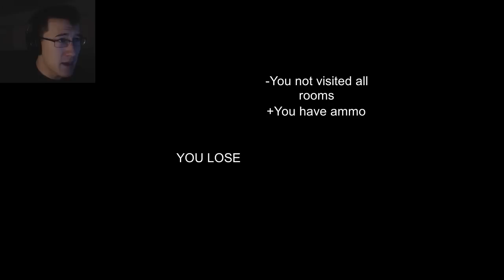Mental Hospital | SCARIEST GAME EVER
Hello everybody and welcome to what might possibly be the scariest game I have ever played. The atmosphere is so immersive and the scares are so perfect that I don't think I've ever been so happy to get out of the game. Play it if you dare!

Here's a big list of the many Let's Plays I have done so far!